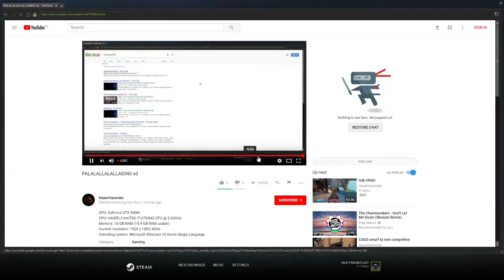PALALALLALALLADINS xd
GPU: GeForce GTX 960M
CPU: Intel(R) Core(TM) i7-6700HQ CPU @ 2.60GHz
Memory: 16 GB RAM (15.9 GB RAM usable)
Current resolution: 1920 x 1080, 60Hz
Operating system: Microsoft Windows 10 Home Single Language